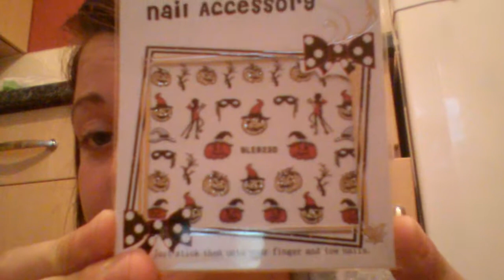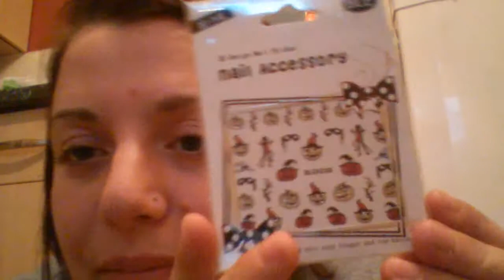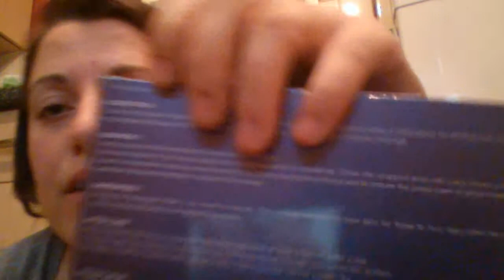Actiderm body wrap unboxing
I did the plunge and bought its after a friend git amazing results

Now would u like me to film it???